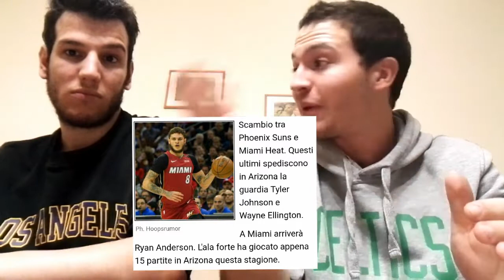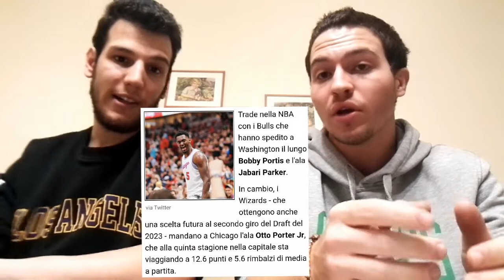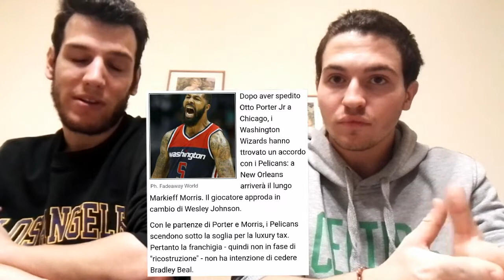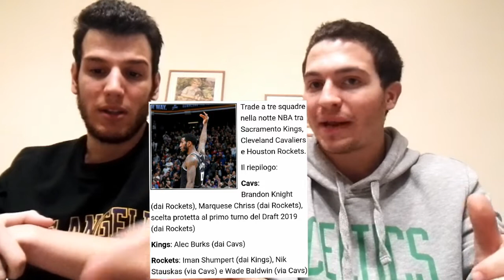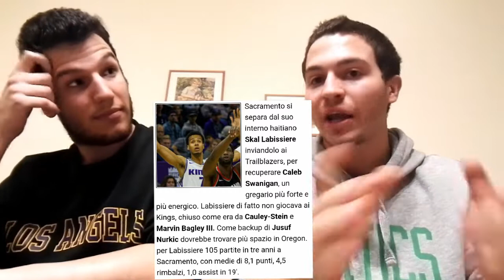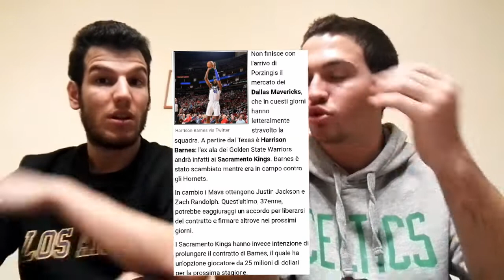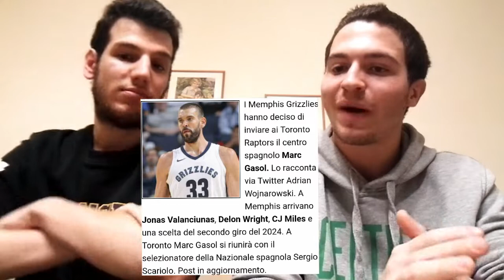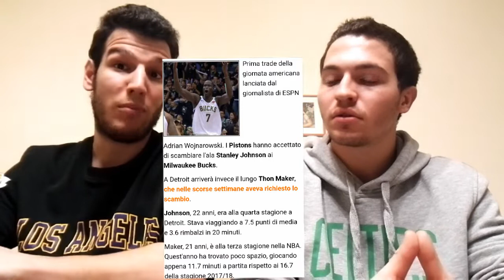[È FINITO IL MERCATO NBA] MARC GASOL A TORONTO, MIROTIC A MILWAUKEE, FULTZ A ORLANDO!!!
Grazie al commento del mio amico Matteo cerchiamo di capire come cambia l'Nba dopo la Trade Deadline del 7 Febbraio!!!
Tanti scambi e tante sorprese in questo ultimo giorno di mercato NBA!!!
Analisi e approfondimenti nel corso del video!!!